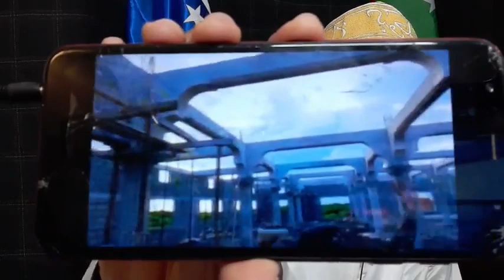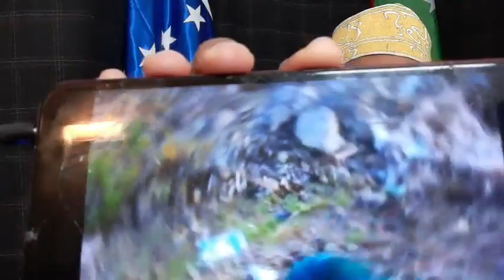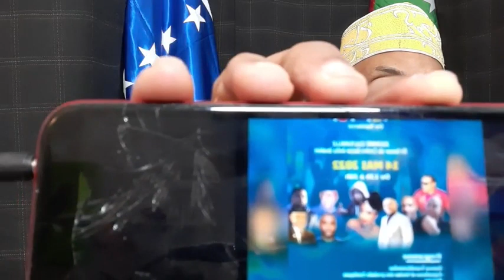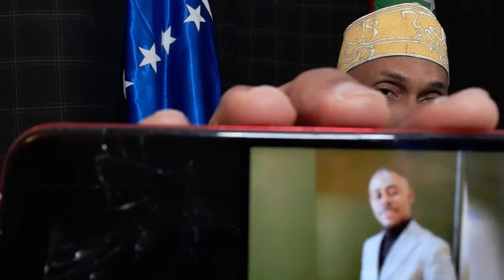Affaire des iles vvendue la mafia Italien associe avec la mafia comorien represente par Maidie